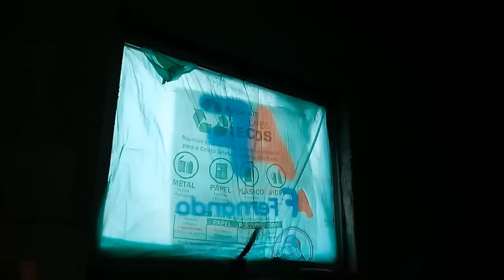TOUR PELOS QUARTOS (Parte de Cima da Casa) | Carla Oliveira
Olá gente linda hoje mostro para vocês um tour pela parte de cima da minha casa, como vocês sabem uma das minhas meta este ano é terminar a parte de cima da minha casa e hoje mostro para você como esta atualmente minha casa. Espero que gostem, beijos

PARA CONTATO/PARCERIAS:
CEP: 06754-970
Taboão da Serra - SP